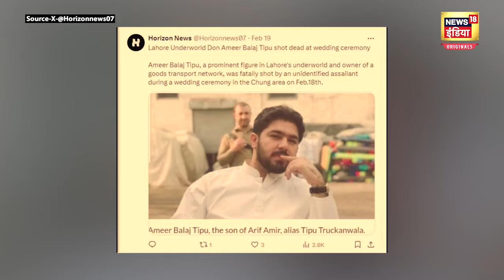Pakistan Don Murder | शादी में मार दिया पाकिस्तान का अंडरवर्ल्ड डॉन ! | News18